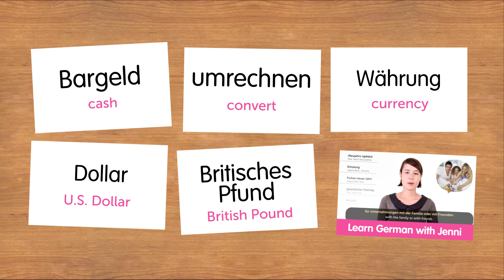Weekly German Words with Alisa – Currency Exchange